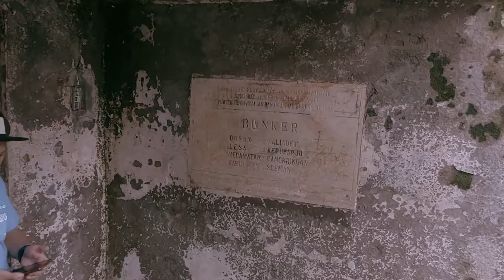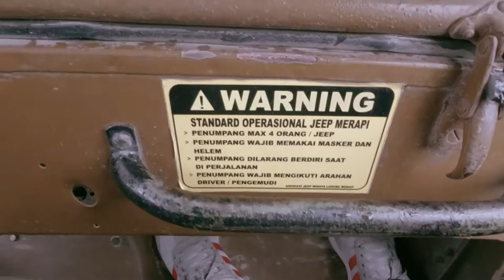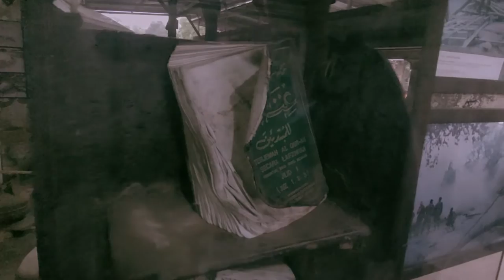Tout Lava Merapi Sleman Yogyakarta.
MERAPI : Kisah Kelam Bunker Kali Adem

Bunker tersebut dibangun pemerintah yang difungsikan sebagai tempat persembunyian bagi bagi warga setempat ketika terjadi erupsi Gunung Merapi. Pada saat erupsi Gunung Merapi pada 2006 silam, tercatat ada dua korban yang terjebak di dalam bunker dan ditemukan tewas.